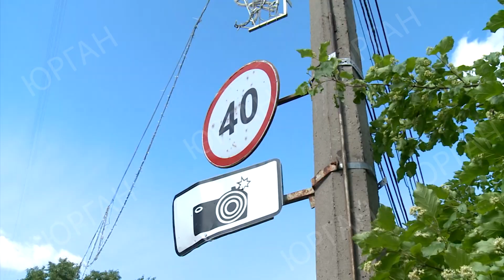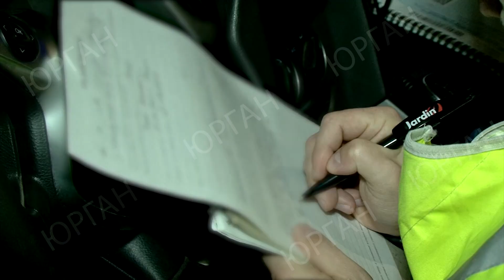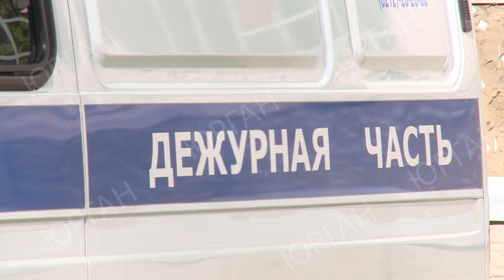Полицейская погоня за большегрузом по улицам Сыктывкара